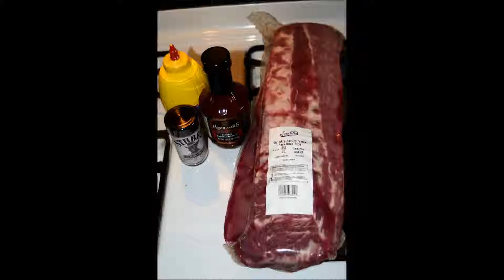Cooking Ribs in the Smoker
Pork ribs in an "el cheapo Brinkmann" smoker with a yellow mustard / spice rub, using the 3 hours - 2 hours - 1 hour smoking method.